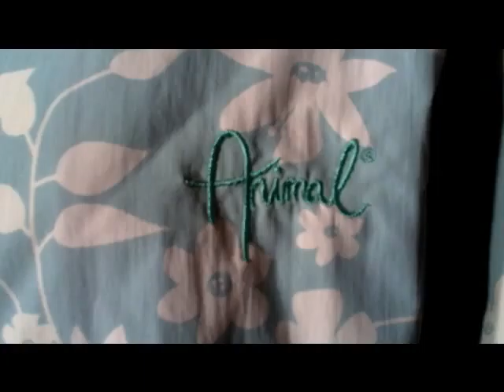Animal Jacket Coat @ 360 Boardwear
Animal Jacket Coat